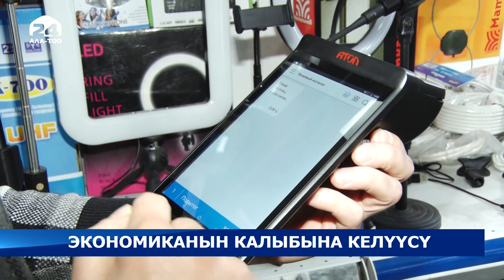Евразия өнүктүрүү банкынын божомолунда өлкө экономикасы жандануунун жогорку чегине жеткени калды